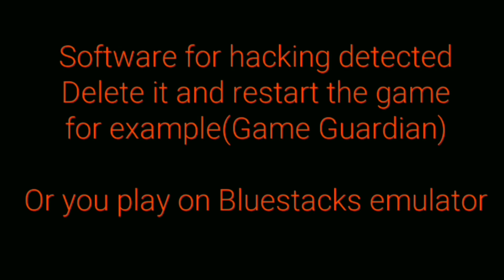Special Forces Group 2 - Mega Bug | Tips and Tricks!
Name:S.F.G 2
3D First Person Shooter in real-time.
-Singleplayer(with bots)
-Multiplayer Online and Wifi router.
-5 game mode (Classic,Resurrection,Capture the Flag,Zombie Mode,BombMode)
-Confrontation Special Forces teams and teams of terrorists
-Weapons Skins (110 pieces)
-6 Characters per team
-24 Maps
-7 Pistols
-3 Shotgun
-4 Submachine guns
-12 Rifles
-5 Sniper-rifles
-3 MachineGun
-3 Grenades
-3 Bulletproof vest
-7 Languages(English,Русский,Espanol,Deutsch,Francais,日本人,中国)

Facebook:@I AM GOD PRO
Instagram:@I AM GOD PRO
Google Plus:+I AM GOD PRO